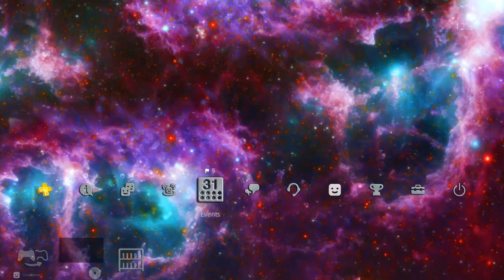Incredible Space Nebula - PlayStation 4 Dynamic Theme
Incredible Space Nebula Dynamic Theme